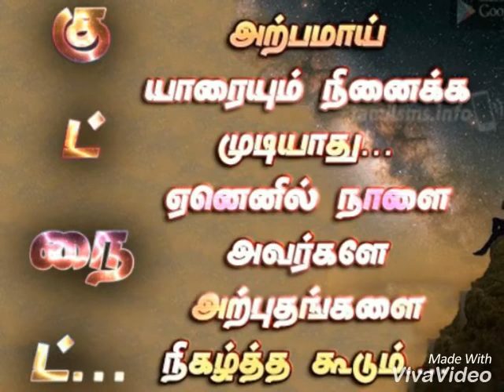சத்தியாவின் இன்றைய இரவு நேரத்து நல்ல கவிதைகள் 28.12.2018***